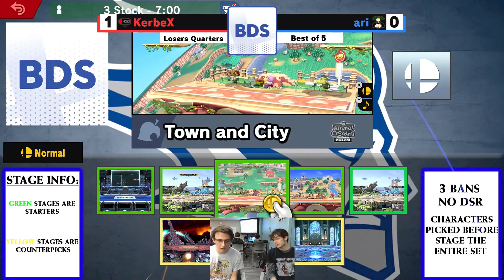Kerbex (R.O.B.) vs ari (Duck Hunt, Captain Falcon) - BDS Weekly 10 Losers Top 8